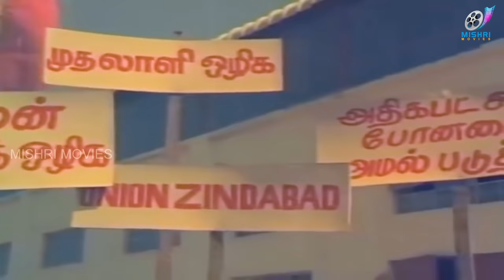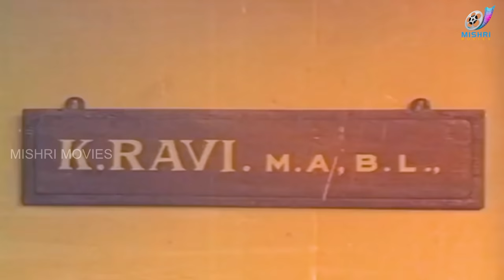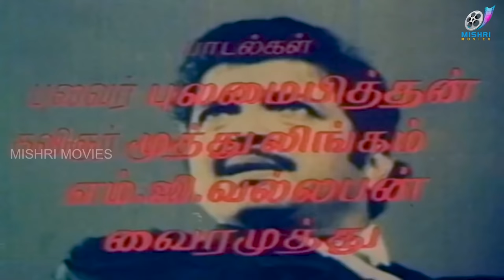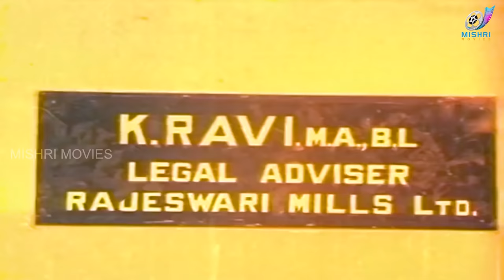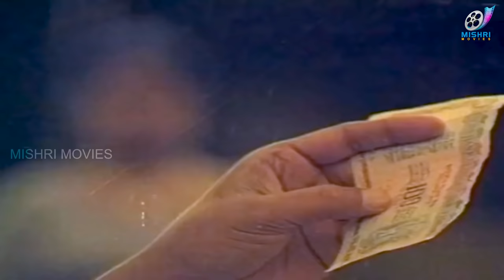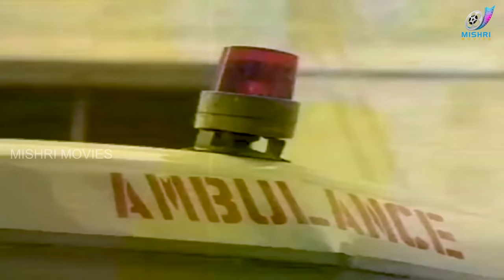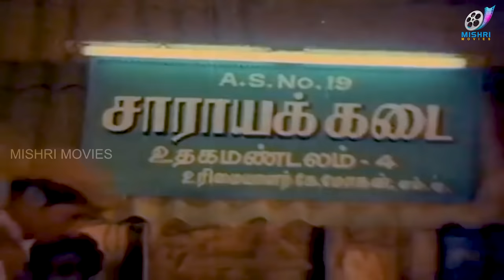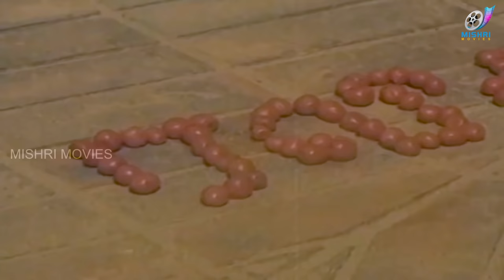Nilavu Suduvathillai : Tamil Super Hit Tamil Movies | Sivakumar | Raadika | Ilaiyaraaja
Ravi falls for a seemingly ordinary girl. However, grief overcomes him when he discovers that she is, in fact, his boss's daughter who is pretending in order to assess his love.

Nilavu Suduvathillai (transl. The moon doesn't burn you) is a 1984 Indian Tamil-language film, directed by K. Rangaraj and produced by S. M. G. Mani and T. N. R. The film stars Sivakumar, Radhika in dual role, N. Viswanathan and V. Gopalakrishnan in lead roles. The film had musical score by Ilaiyaraaja.